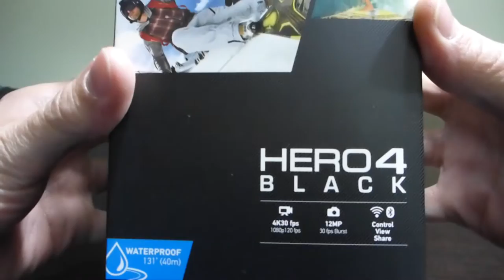Garantia GoPro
Finalmente, y en una semana, DutyFree del Banco de Chile respondio la garantia y envio de vuelta a casa una GoPro Hero 4 Black.